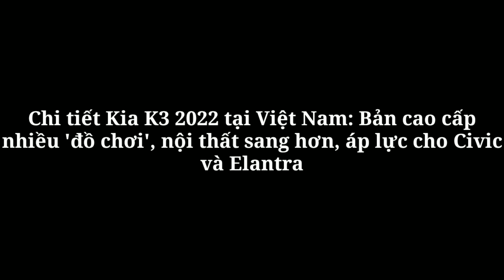Chi tiết Kia K3 2022 tại Việt Nam: Bản cao cấp nhiều 'đồ chơi', nội thất sang hơn_360 Xe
360 Xe_Kia K3 2022 sẽ bàn giao sớm phiên bản 1.6 trong tháng 10, trong khi phiên bản 2.0 Premium phải chờ ít nhất đến tháng 11.